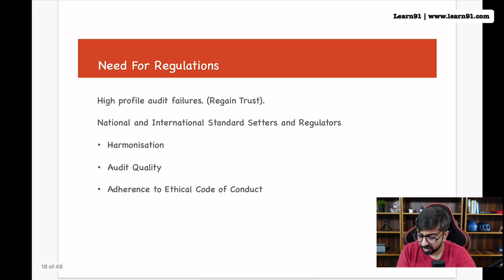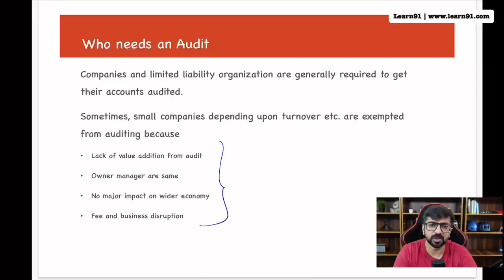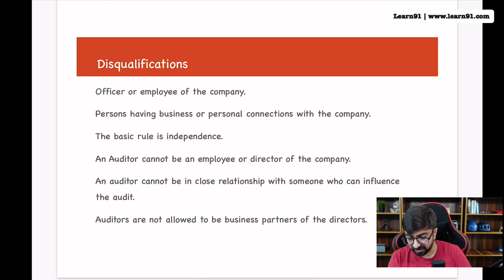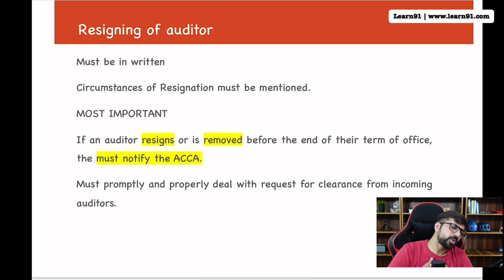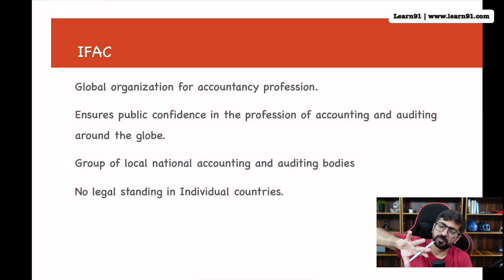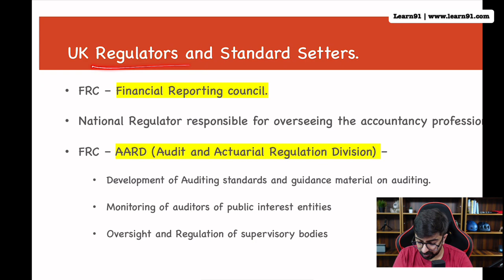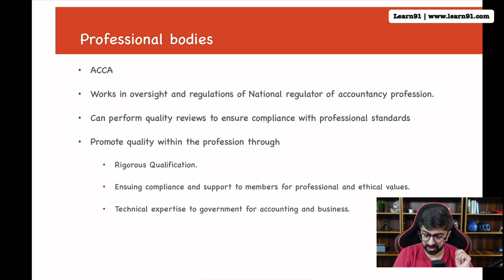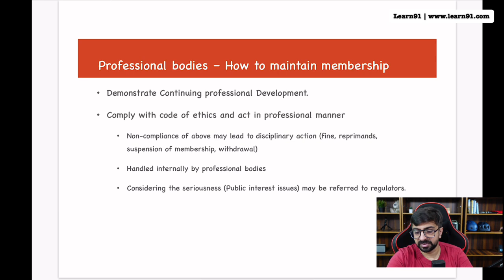Audit & Assurance Chapter-2 Revision | ACCA Audit Revision in 22 minutes | AA Revision |Neeraj Arora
Audit and Assurance provides you with an understanding of
the knowledge and application skills required to carry out an audit engagement.

This video is made specially for ACCA Students. This Audit and Assurance (AA) revision by Neeraj Arora is for ACCA Students which will help you revise your audit. This is only Audit and Assurance Revision Video. Audit Marathon revision will help you revise your ACCA Audit and Assurance (AA) Syllabus quickly and will also help you remember the concepts for a longer time. This video should be watched at least 5 times before your final exam.

Highlights of ACCA Audit and Assurance Revision:

1. This is the Audit and Assurance Chapter-2 Revision video which covers all the major topics of Chapter-2.
2. You will be able to revise Audit and Assurance Chapter-2.
3. No wastage of time.
4. Quality Study.

How to make the best use of this video?
1. Be Patient
2. Study a Chapter and Then start Revision
3. Repeat
4. Revise as many time as possible
5. Practice lots and lots of questions

If you’re planning to get classes for ACCA, then be sure to check out Learn91 to get the best value for your preparation.

Top Reasons to Join Learn91
✅ Highly Responsive Doubt Support
✅ Dedicated Live Sessions For Real-Time Course Delivery
✅ Awesome Guidance & Mentorship Sessions For Skill Development
✅ Comprehensive PDF Notes For Revision

Still Not Convinced? Did You Know:
🌟 Learn91 Is ACCA Gold Learning Partner
🌟 We Help You In ACCA Registration Personally
🌟 Access Our Courses On The Fly - Study Anytime, Anywhere
🌟 More Value For Less - Get Amazing Quality At Lowest Prices

🔥 Check Out LEARN91 ACCA Community That You Can Join For Absolutely Free & Get Expert Opinion On All Your Doubts & Concerns For Absolutely FREE!

Want to know more? Get personalized guidance and assistance from our team